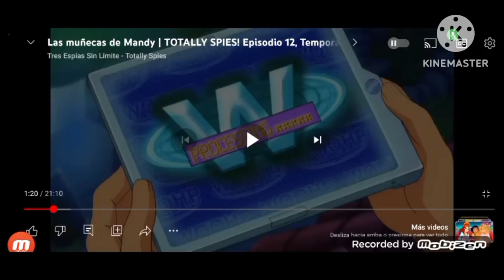jenny wakeman totally spies my life as a teenage robot lolirock transformation evil en español